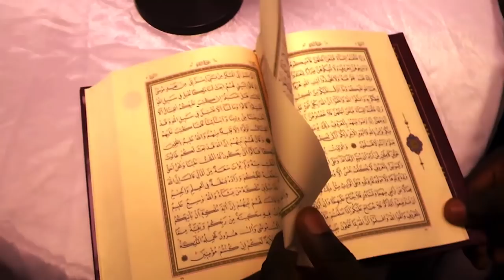Chérifla TV - Spécial Ramadan avec Mohamed Saliou KARAMOKO - 13 05 2019